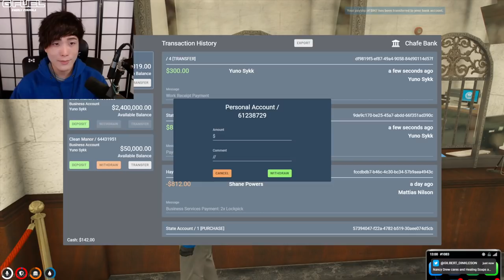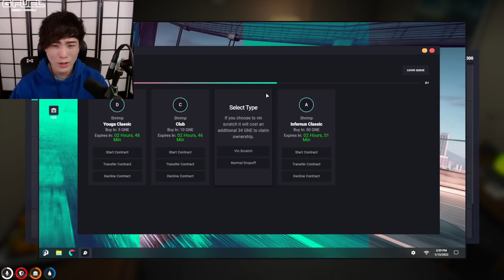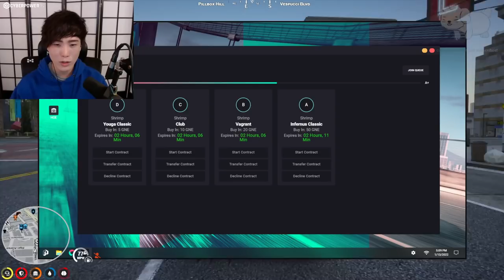MiKiKeiVod "SYKKUNO" (Part.1) chill strem Grand Theft Auto V ^_^ 01|13|22